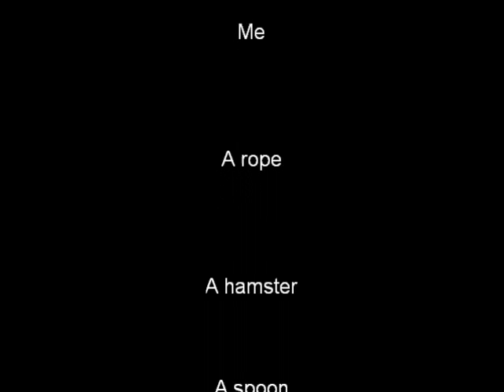A hamster on a rope.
This is a really random video I made when I was bored. Ummmmm. lalalalalalalala. You can expect alot of video like this coming from meeee!